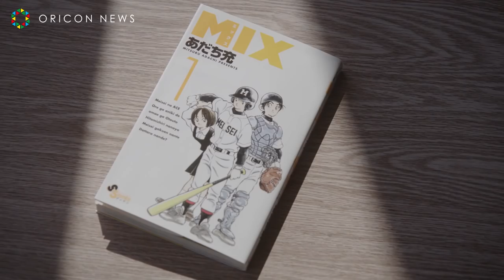AKB48・矢作萌夏、初のソロCM出演 あだち充『MIX』を読む女子高生役 漫画『MIX』CM「言葉にできない篇」＆「懐古篇」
人気アイドルグループ・AKB48の矢作萌夏（16）が、『月刊少年サンデー（ゲッサン）』（小学館）で連載中の漫画『MIX』（作者：あだち充）の最新テレビCMに起用されたことが27日、わかった。矢作自身、初のソロCMで「大好きな漫画のCMに出演できて、とても光栄です。さわやかで青春がいっぱいのこの漫画を、同世代のみなさんにもたくさん読んでいただきたいです！」と喜びのコメントを寄せた。

【関連動画】
大島優子、久しぶりに“会いたかった”　帰国後初公の場で笑顔「気合を入れてやっていきたい」

前田敦子、第1子妊娠発表後初公の場に登場　早くも親バカ宣言「2人でいっぱい写真を撮る」

AKB48・小栗有以、“ポカリCMソング”のインドネシア語バージョンを海辺で披露